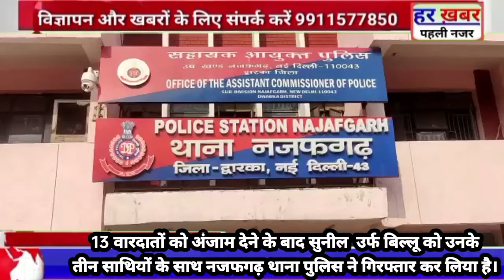13 वारदातों को अंजाम देने के बाद आरोपी को उनके तीन साथियों के साथ नजफगढ़ थाना पुलिस ने गिरफ्तार किया।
दिल्ली के द्वारका जिला के थाना नजफगढ़ पुलिस ने 13 वारदातों को अंजाम देने के बाद सुनील @ बिल्लू को उनके तीन साथियों के साथ  गिरफ्तार कर लिया है। सुनील @बिल्लू दो महीने पहले जेल से रिहा हुआ था। जिसके बाद लगातार अपने साथियों के साथ चोरी की बारदात कर रहा था। आरोपियों के कब्जे से 1 चोरी का लैपटॉप। 1 चोरी का मोबाइल फोन। लोहे की गोल पुली। 3 गैस नियामक तांबा। वेल्डिंग लेड/कटर और ऑक्सीजन क्लॉक कॉपर और पानी के मीटर बरामद हुए हैं। सुनील @ बिल्लू बापरोला, नजफगढ़ का निवासी है रवि कुमार, कन्हिया और अरमान अली दिचाऊं एन्क्लेव, नजफगढ़ के निवासी हैं। द्वारका डीसीपी एम हर्षवर्धन ने बताया थाना नजफगढ़ में चोरी की घटना की सूचना मिली, जिसमें शिकायतकर्ता ने बताया कि  नंगली सकरावती में उसकी फैक्ट्री से अज्ञात व्यक्तियों द्वारा फैक्ट्री के मुख्य गेट का ताला तोड़कर चोरी कर ली गई है। शिकायतकर्ता के बयान के अनुसार नजफगढ़ थाना पुलिस ने मामला दर्ज कर आरोपियों को धर दबोचा।